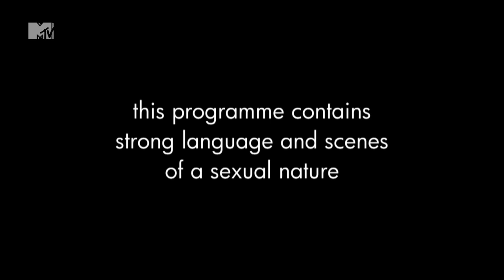Food Fight - The Valleys, Season 2 | MTV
It's carnage in the kitchen. There is sauce everywhere, including Lateysha's precious weave. But when an unannounced guest makes a visit things get even more crazy.

Be sure to watch The Valleys, MTV's most outrageous reality TV show. Tune in Tuesdays at 10pm on MTV - Sky channel 126, Virgin 311.

Like The Valleys on Facebook!